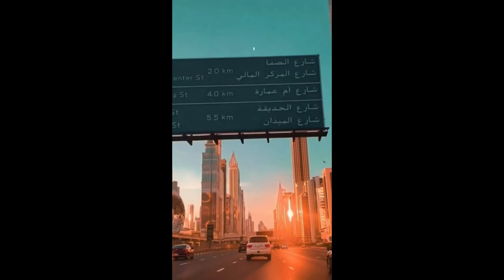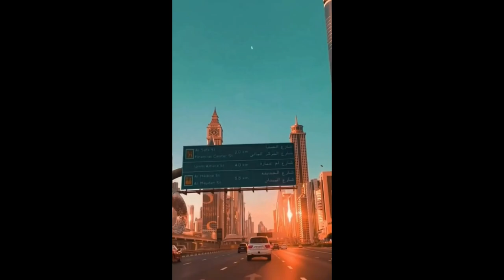(FREE) Vulgo FK x Tz da Coronel x WIU Type Beat - Dos Sonhos (prodbykings85 2023)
Bpm: 113

Proíbido distribuir para plataformas digitais (ONErpm, cdbaby etc) sem ter adquirido alguma licença.

Ao utilizar no youtube, dê os créditos: (prodbykings85 x Nereszz)